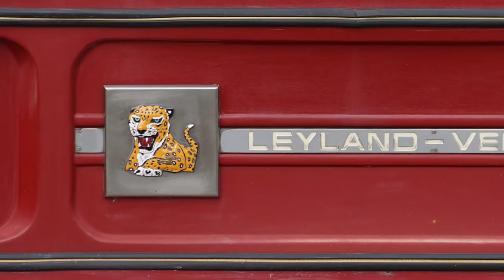Met een Groningse stadsbus door de Alblasserwaard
Rondrit met de GVG 6 door de Alblasserwaard. De 6 is een Leyland Verheul LVS 560 uit 1968. Met het kleine busje werd o.a. de fraaie route van lijn 75 van Gorinchem naar Sliedrecht gereden.
De bus is eigendom van Busmuseum van IJsseldijk.